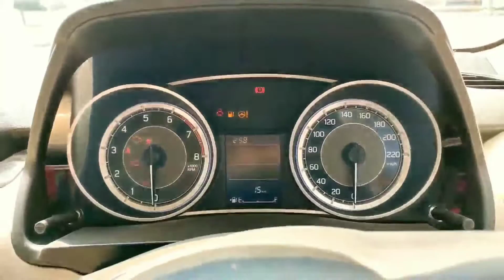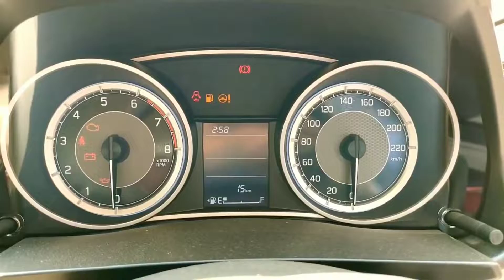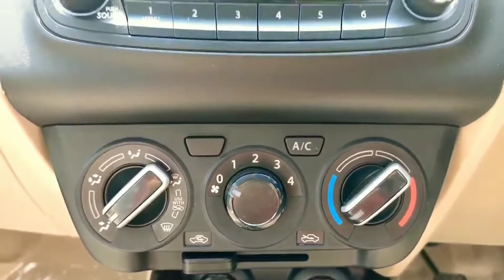2020 Dzire Facelift VXI Walkaround in Telugu | BS6 Dzire Review in Telugu| 2020 Dzire Features,Price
2020 Dzire Facelift VXI BS6 | BS6 Dzire Review in Telugu| 2020 Dzire Exteriors,Interiors,walk around